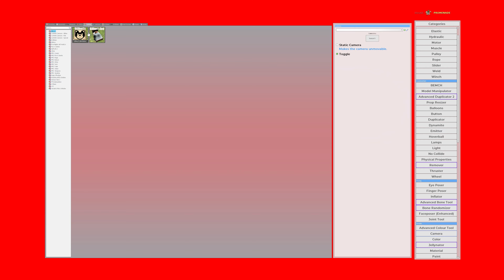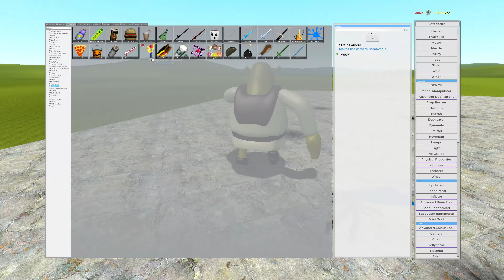FIGHT BETWEEN THE MOST FAMOUS 3D SANIC CLONES MEMES IN Garry's Mod